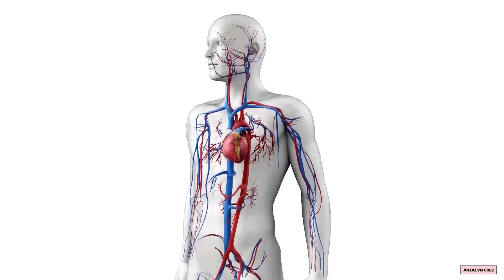Circulatory System Definition and Function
The organ system that helps the blood to circulate inside your body is the circulatory system.

The circulatory system is also called the cardiovascular system.  Cardio means heart, and vascular refers to blood vessels. The circulatory system helps circulates blood throughout the body. The functions of the circulatory system are:
1. to transport oxygen and nutrients to the body cells, and
2. to carry deoxygenated (oxygen-poor) blood and carbon dioxide back to the heart and lungs.